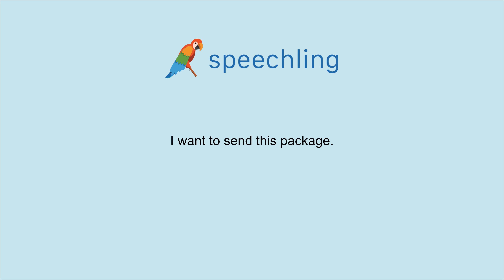How to say "I want to send this package." in German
Male Voice:
Ich will dieses Paket verschicken.

Male Voice Translation:
I want to send this package.